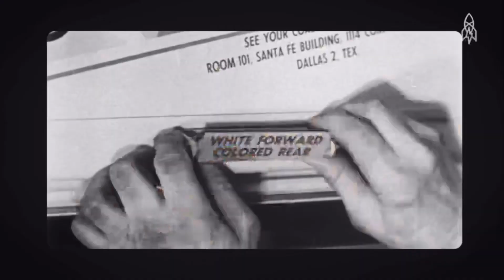Heroes: Claudette Colvin and the optics of the Civil Rights Movement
At 15 years old, Claudette Colvin was one of the earliest protesters of Bus Segregation in Montgomery, AL. She was wrongfully convicted of a crime she didn’t commit based on racist laws, but even worse - her community turned their back on celebrating her in her moment of greatness. Still, God always had a plan for Colvin, and today we celebrate this Black Hero. 🥰
Clip of Claudette Colvin from @GreatBigStory on YouTube